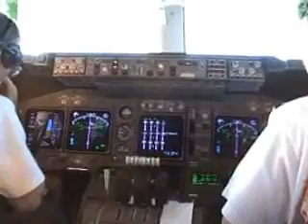B747 400 Quantas Cockpitwmv